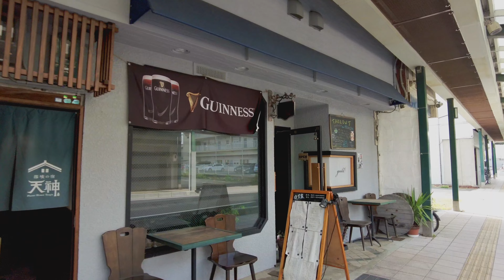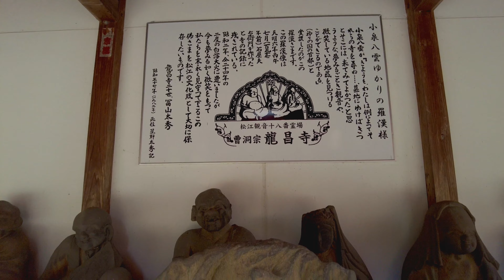【4K Town Walking Japan #382】Teramachi Matsue SHIMANE ぶらり散歩 寺町 松江 島根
Matsue, the ancient capital of the San'in region, has many streets that remind us of its history and traditions, not only in the vicinity of Matsue Castle. This time, we will walk around the Teramachi area, one of the most representative of them. As the name suggests, this area, located south of the Ohashi River, is home to many old temples, but it is also an area that conveys the traditions of Matsue as a commercial city, with shopping streets in the neighborhood that retain the atmosphere of olden times. Although it is different from ordinary sightseeing, why don't you take a leisurely stroll through the calm streets in the early morning?

松江是山阴地区的古都，到处都有提醒我们其历史和传统的街景，特别是在松江城堡周围。 这一次，我们将在寺町地区行走，这是其中最具代表性的地区之一。 顾名思义，这个地区在大桥河以南有许多古老的寺庙，但它也是一个传达松江商业城市传统的地区，附近的商业街保留着古老的气氛。 虽然它与普通的观光不同，但为什么不在清晨时分在平静的街道上悠闲地散步呢？

山陰の古都、松江には、松江城周辺以外にも、歴史と伝統を感じさせる街並みが随所に残されています。今回は、その中でも代表的な寺町界隈を歩きます。その名の通り、大橋川の南に位置するこのエリアには数多くの古寺が残されていますが、それ以外にも昔ながらの雰囲気を残した商店街が近傍に残るなど、商都松江の伝統を今に伝える地域でもあります。普通の観光とは趣は異なりますが、早朝の落ち着いた街並みを、のんびり散歩してみませんか。